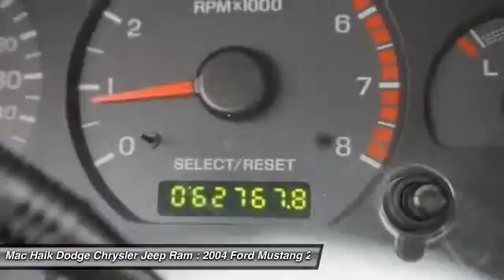2004 Ford Mustang Temple TX 189343A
2004 Ford Mustang GT Deluxe - $12879

5255 I H 35 South

Don't miss this 2004 Ford. Make a great choice today with this must-have 2dr car. Learn more about this 2dr car by contacting the dealership today and complete your driving dreams.